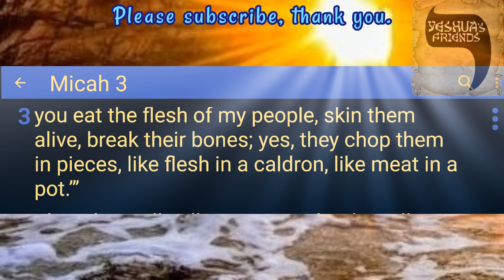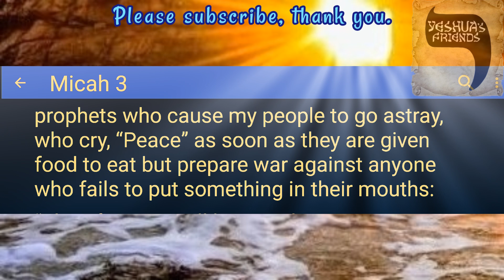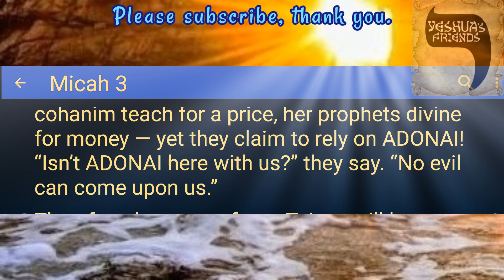Bible Reading on Micah 3 CJB Version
Judgement on the Princes of Israel